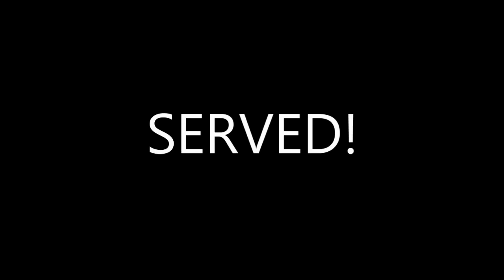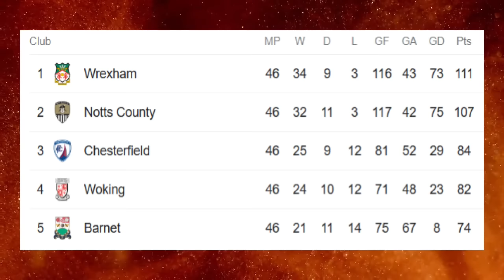NOTTS COUNTY PROMOTED TO THE FOOTBALL LEAGUE AFTER A CRAZY GAME AT WEMBLEY IN THE PLAY OFF FINAL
NOTTS COUNTY RETURN TO THE FOOTBALL LEAGUE AFTER A CRAZY GAME AT WEMBLEY IN THE PLAY OFF FINAL. Notts County 2-2 Chesterfield after extra time, as Notts County are promoted as they win on penalties.